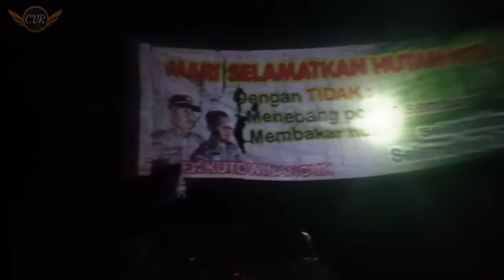Misteri Petilasan Nyi Roro Kidul [ Collaborasi ]